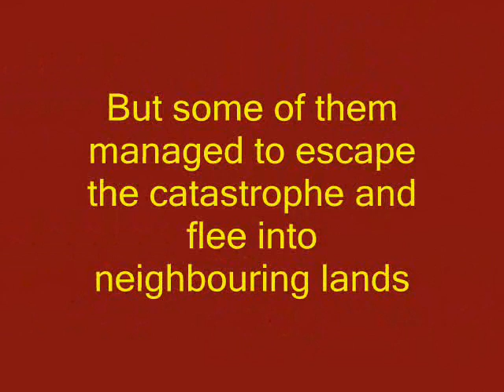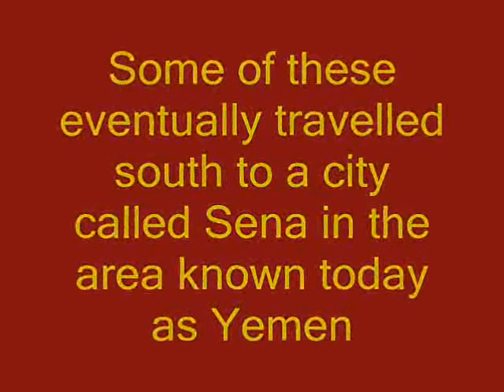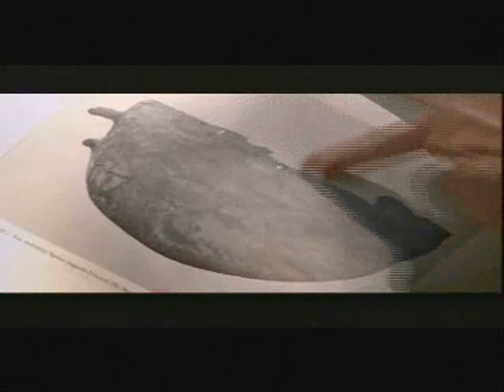The Lemba: Israelites in Zimbabwe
The fascinating story of one of the so called Lost Tribes of Israel who found themselves right in the south east of Africa in Zimbabwe.